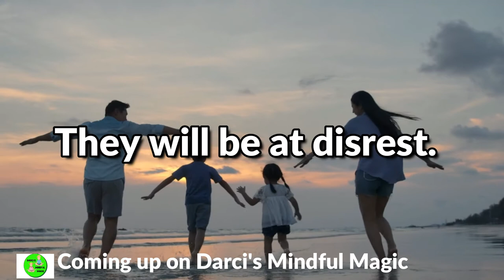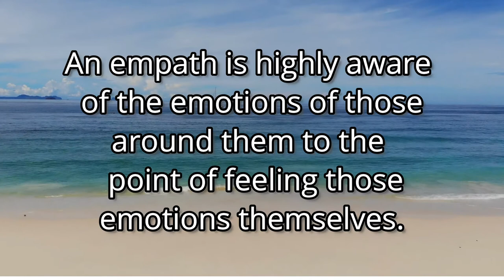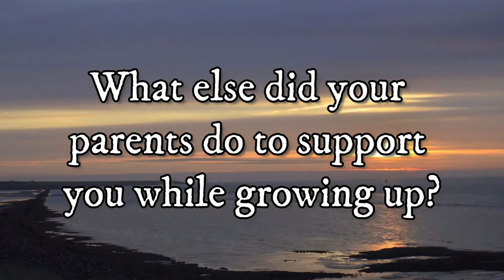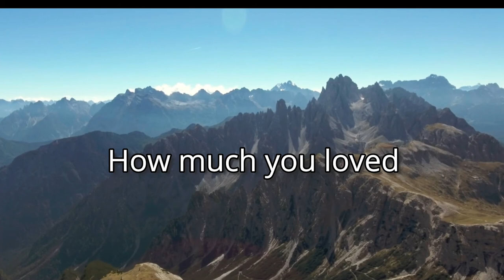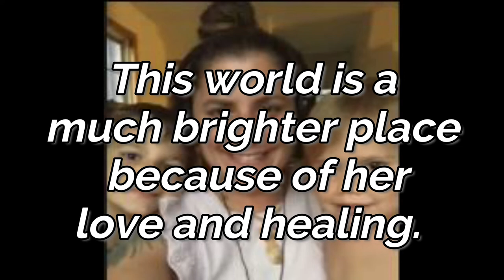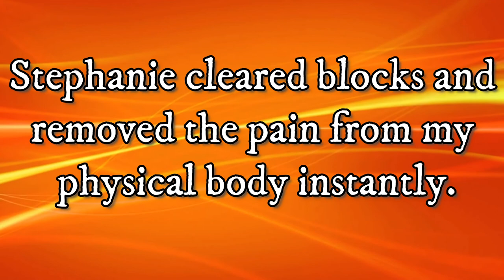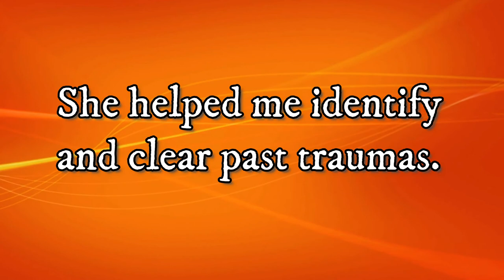🖐GROWING UP EMPATHIC 💖(Stephanie Moore Interview)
✨Welcome to Darci's Mindful Magic where I support empathic and sensitive children making everyday better.✨

💖Growing up Empathic is a raw story from Stephanie Moore navigating through childhood experiences that focus on being sensitively empathic.

:52 INTRODUCTION OF STEPHANIE MOORE
2:30 STORIES OF EMPATHIC CHILDHOOD
13:54 PARENTAL SUPPORT
15:20 CHILDREN WHO STRUGGLE WITH SENSITIVIES
27:27 SETTING BOUNDARIES
30:02 THE GIFT OF ASPERGERS AND AUTISM
33:52 CLOSING QUOTE: BUDDHA
38:23 MY STORY OF HEALINGS FROM STEPHANIE

 🙏 A big thank you for all of your support.  It means the world to me!

✨ ✨ KEEP ON SPARKING! ✨ ✨